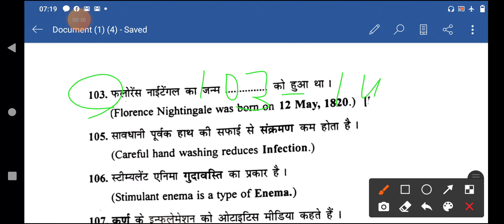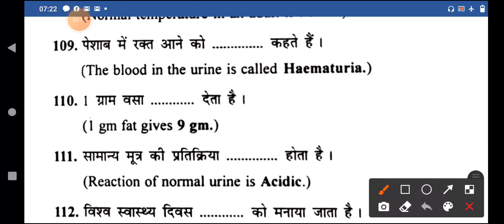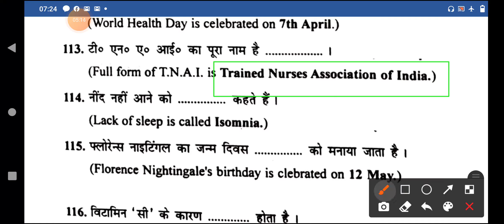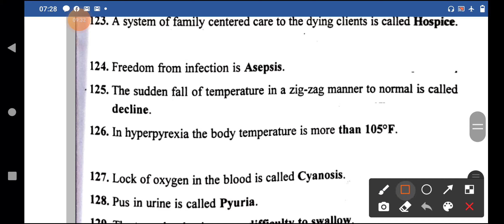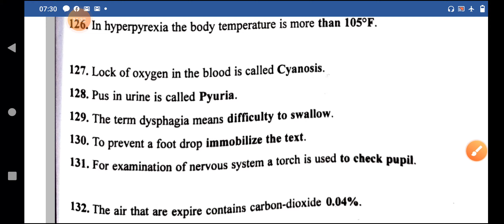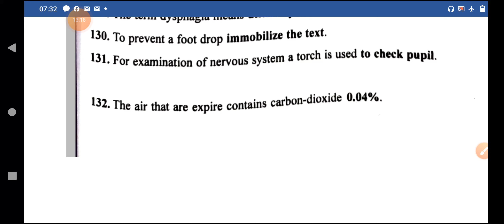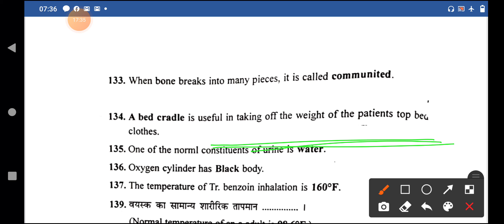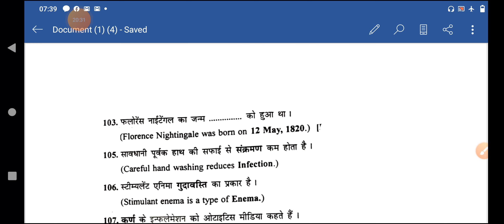Full in the blanks